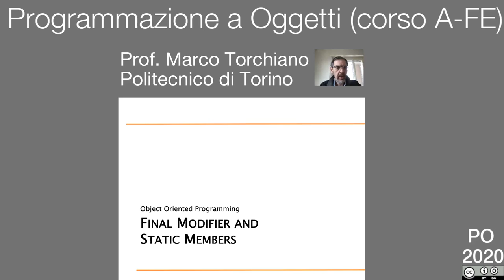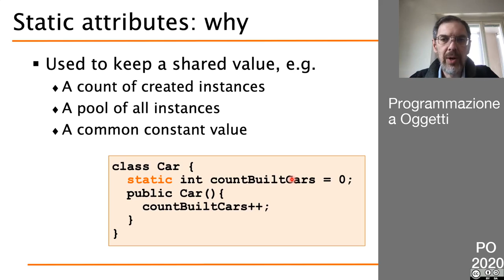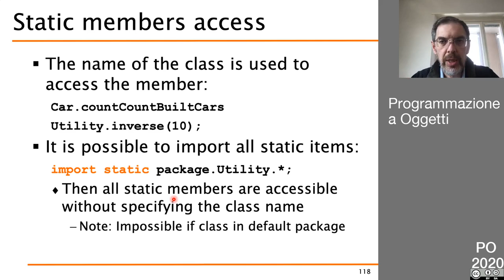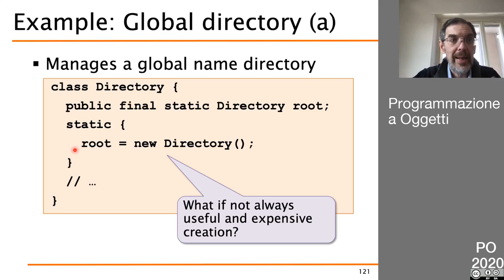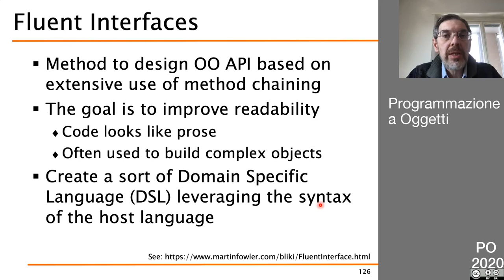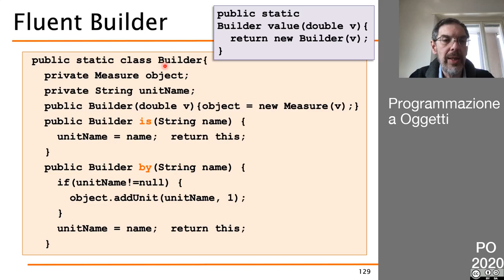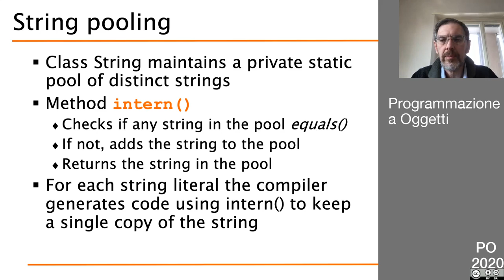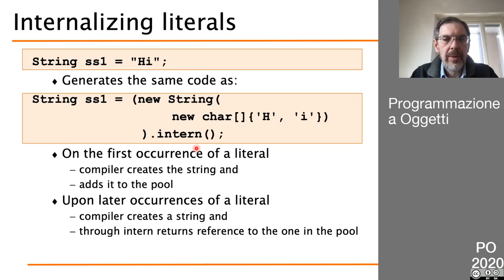12 Modificatori final and static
- modificatore final
- attributi statici
- metodi statici
- factory method con esempi
- string pooling